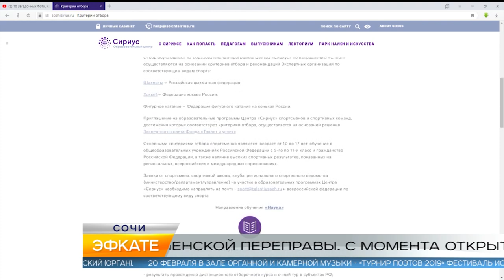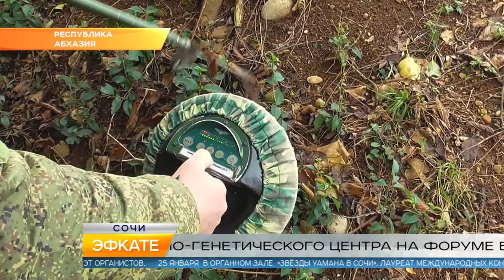Новости Сочи (Эфкате РЕН REN TV) Выпуск от 21.01.2019